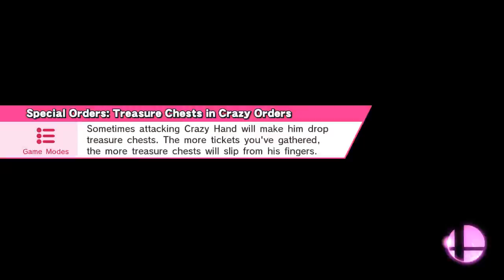Smash Bros Corrin 14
Coliseum (Ω Form)
Corrin, Mr. Game & Watch